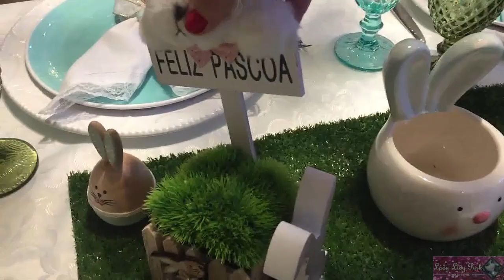MESA POSTA PÁSCOA | DICAS E SUGESTÕES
Tema: MESA POSTA PÁSCOA 2019 | DICAS E SUGESTÕES

Edição e gravação:
*Lidy Pink